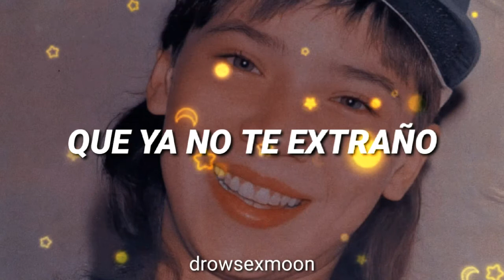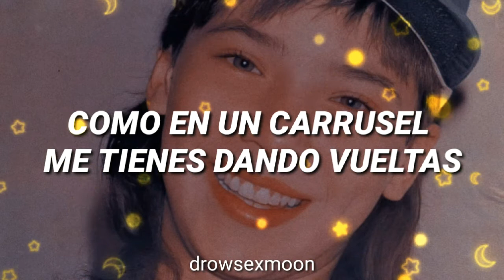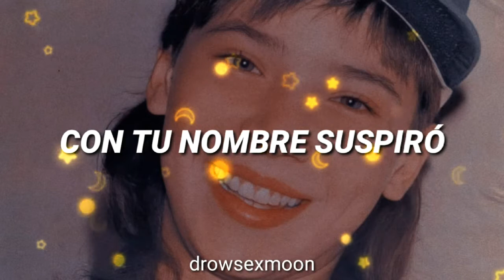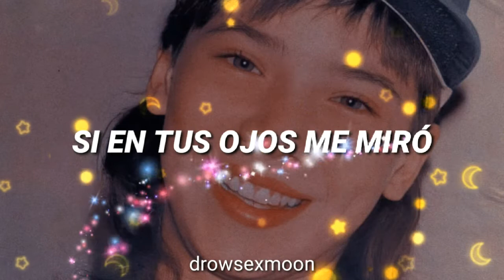GIRO//MENUDO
Vídeo hecho con la presentación Menudo en Cállate Sicilia.
la canción original fue grabada para el disco Los Últimos Héroes en voz de Angelo García quien salió por problemas y en su lugar entro Cesar Abreu quien sale en el video pero de fondo puse la foto de Angelo porque es la canción del LP Los Últimos Héroes.